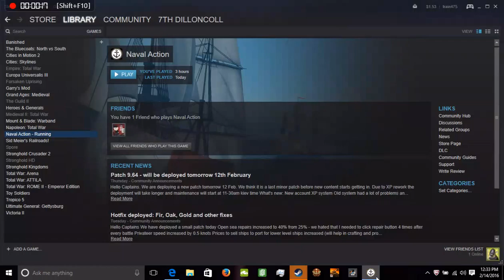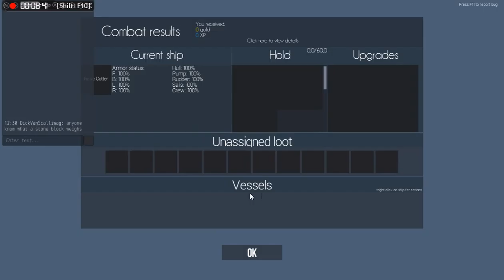Naval action early access part 1 sailing the high seas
who knows what adventures lie in the Caribbean as captain Dilloncoll takes to the seas as a pirate adventurer.